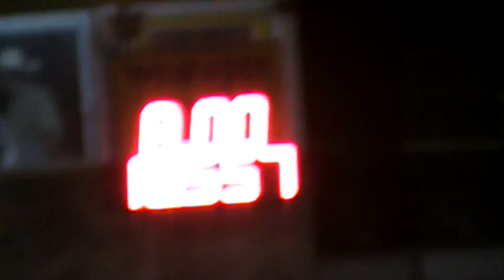Rodeo Santa Rita 2010 Carrera de Barriles Mayor